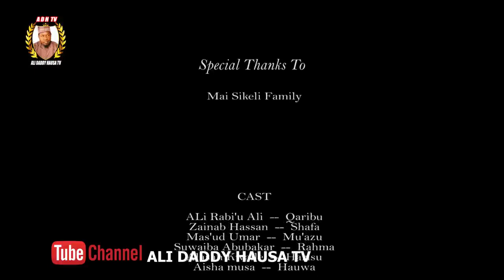MIJIN AURE Episode 12 best Hausa marriage serial drama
Film ne dayake nuna yadda MATA suke nisha dantar da mazajensu.